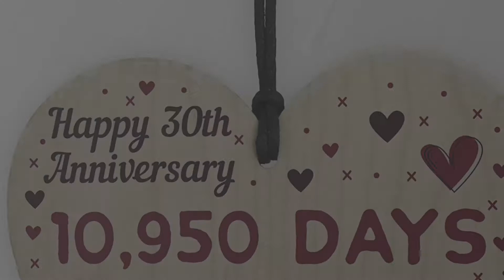20211028-Parvez&Madhulika’s30thAnniversary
Parvez and Madhulika Jal celebrated their 30th anniversary on Thursday, 28TH October 2021 in Udaipur, Rajasthan, India.
Valerie and I thought we would make a short video with the photos that PJ sent.